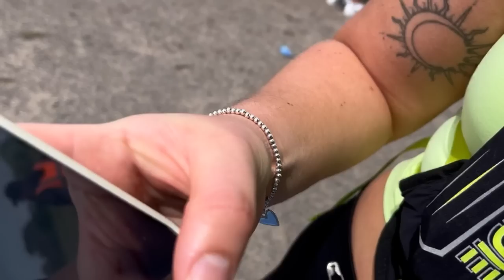running my *first* half marathon !!!! how I went from running 3k to 22k!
my running vest !

the other running vest i was talking about !

my podcast !!